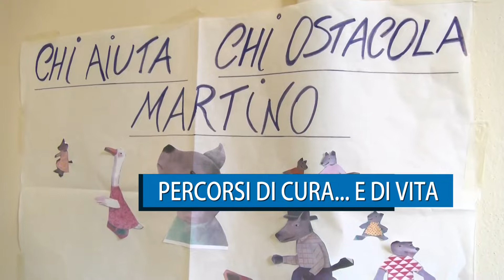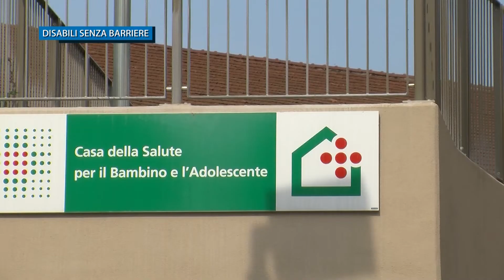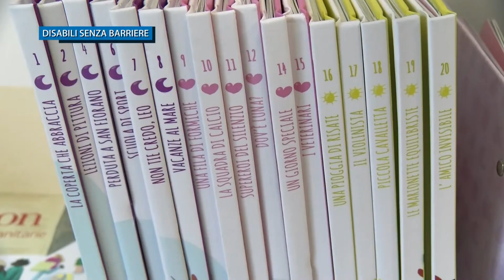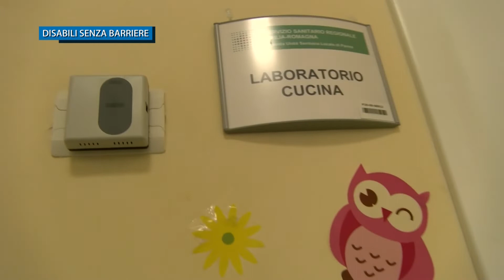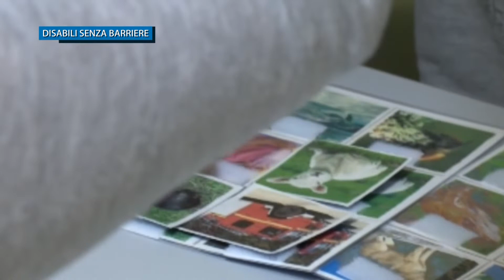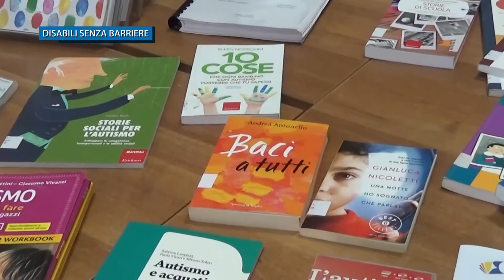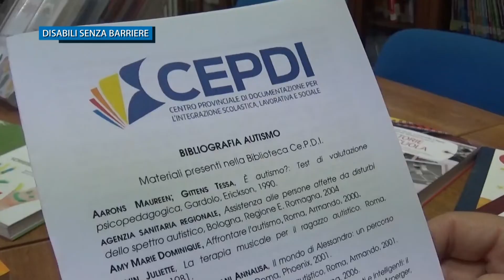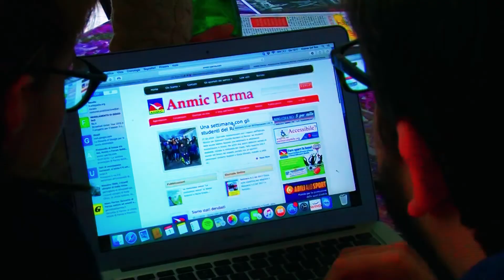"Disabili senza barriere" (VIII stagione) - Puntata 31/05/2019 (Autismo)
Decima puntata della VIII stagione di "Disabili senza Barriere", trasmissione di Anmic Parma in onda su 12TvParma e curata da Alberto Rugolotto.
La puntata è andata in onda venerdì 31/05/2019 ed è uno speciale dedicato ai disturbi dello spettro dell'autismo, con gli interventi di esperti e testimonianze.